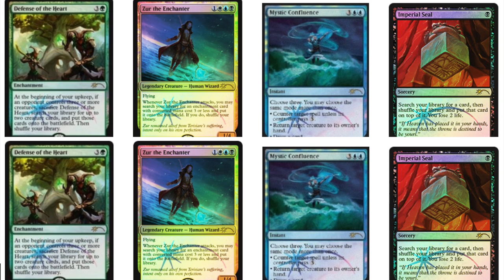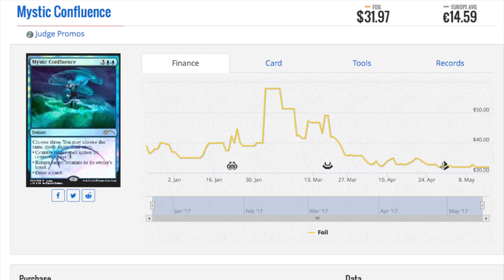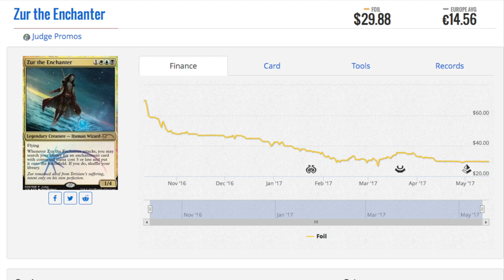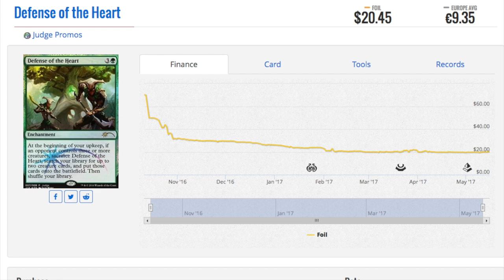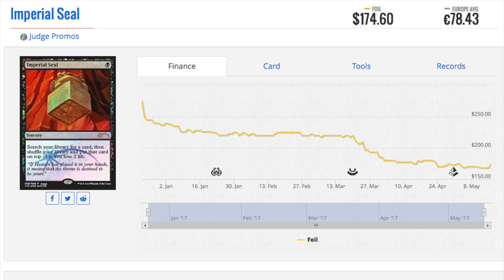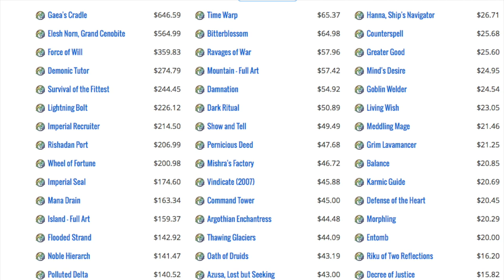$250 Judge Packet - Magic the Gathering Card Prices